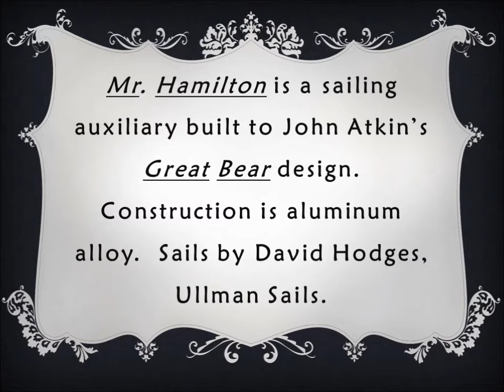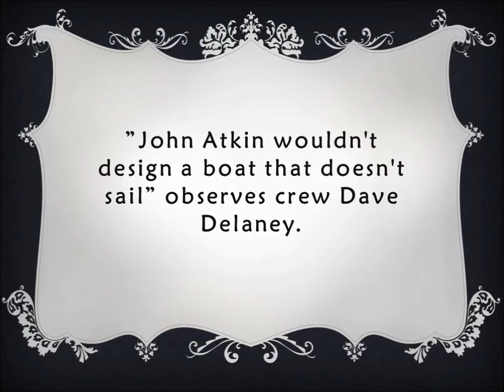Sailing Trials: Gaff Rigged Sloop Mr. Hamilton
Slides show the gaff rigged sloop Mr. Hamilton embarked on her first sailing trials on Monterey Bay in August, 2015.
Mr. Hamilton is a sailing auxiliary built to John Atkin’s "Great Bear / Little Bear" design. Construction is aluminum alloy.  Sails by David Hodges, Ullman Sails.
Capt. Forest Roberts and builder Colby Mattson run before a strong breeze.
The main sail has the second reef tied in.
Double reefed main and full sized jib…  are too much sail for close reaching in these conditions.
The jib furls easily from the fore deck.
Tacking across the wind without the jib is manageable.
The main sail furls neatly and is well retained by lazy jacks along the boom.
A few days later -- a fresh breeze -- again with double reefed main and full size jib -- nice balance at the helm.
Full sail is set for the season’s final beer can race at Santa Cruz …
Photos by Rick Baldwin
The Capitola Wharf webcam provides a constant view of the moorings.
piano: Dave Incama